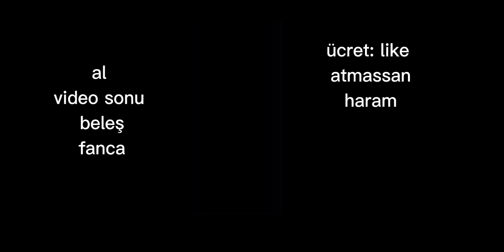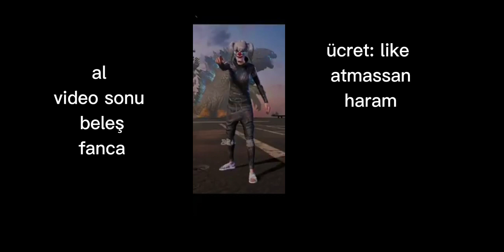car parking deki yalanlar?